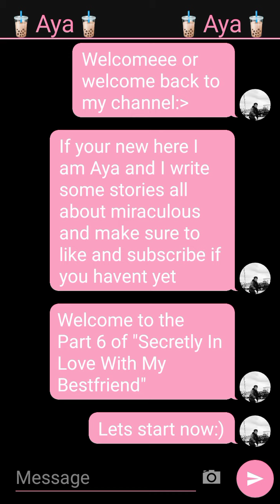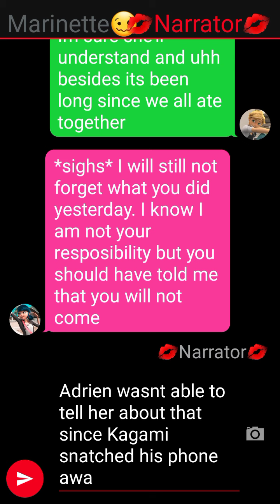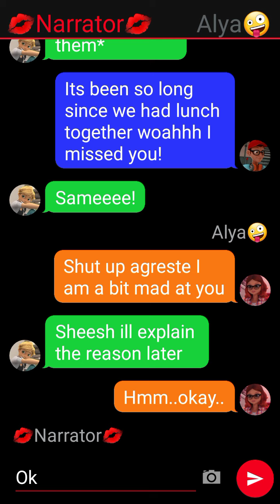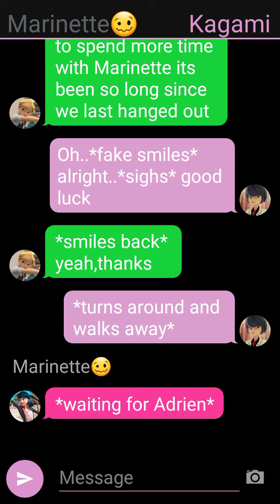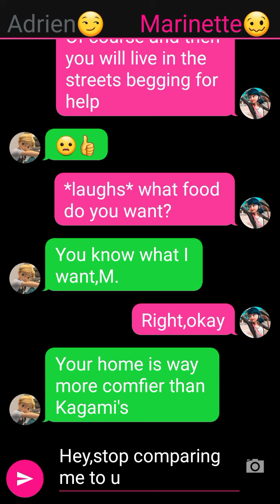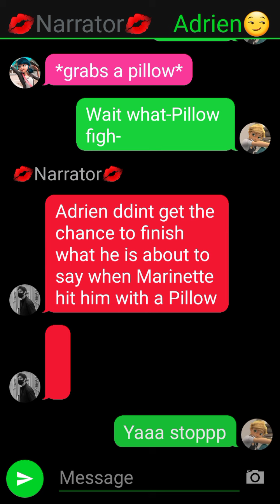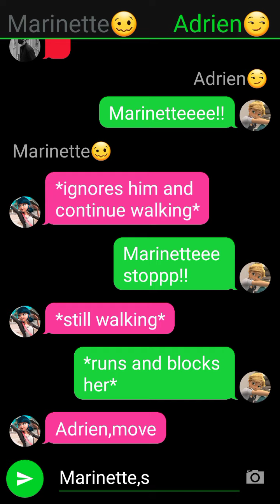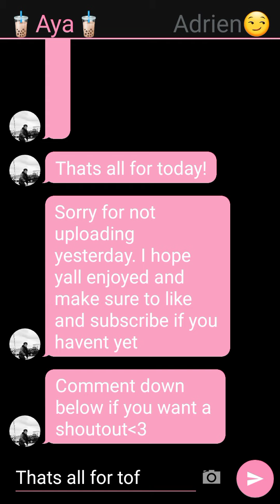Secretly In Love With My Bestfriend//Part 6